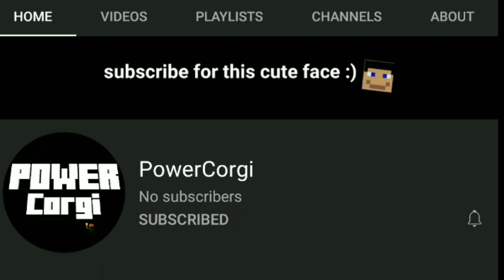How To Make XP Farm In Minecraft 1.19|Best XP Farm for 1.19|Easy & Efficient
This video shows how to make the best and efficient xp farm in Minecraft 1.19 update in the most easiest way.

You can get 30 levels in just few minutes. You can make this Farm in survival. It works in all versions of Minecraft whether you play in Bedrock, Xbox, Windows 10, PS5, Nintendo switch etc.